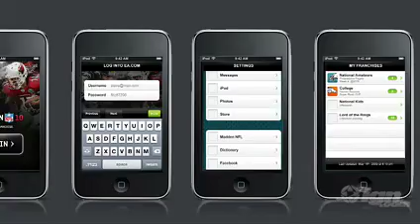madden10 Online Franchise MODE ***Mrupandcoming.com***